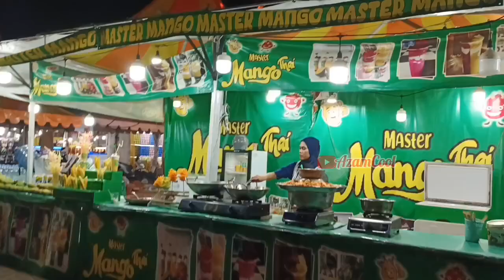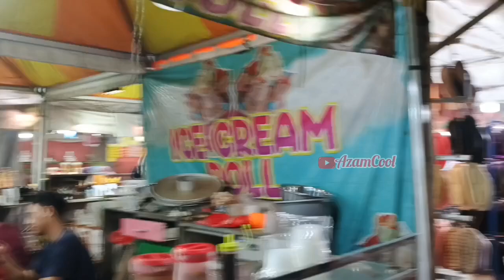JALAN-JALAN KE PASAR MALAM @AzamCool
JALAN-JALAN KE PASAR MALAM

Assalamualaikum

Heeii hello teman-temanku semua,liburan kali ini AzamCool jalan" ke pasar malam,hiburan yg murah meriah bikin hati bahagia

Penasaran kan, ada wahana permainan apa saja dengan harga berapa saja? silakan lihat video nya sampai selesai yaa..